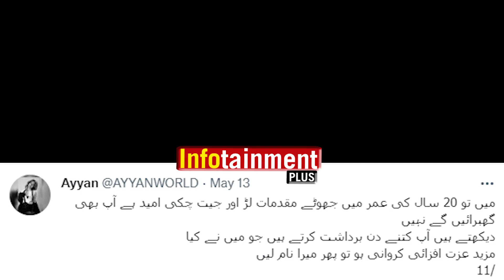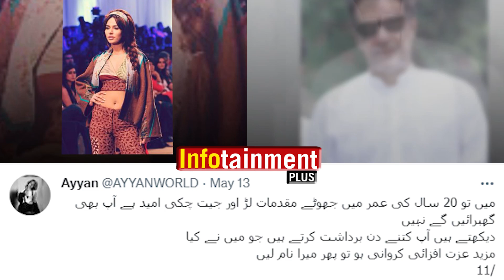Model Ayyan Ali Exposed TOP 2 Habits of Imran Khan || PTI Jalsa || Infotainment PLUS